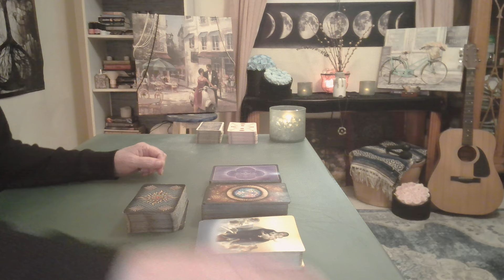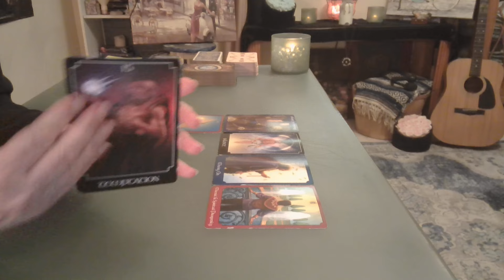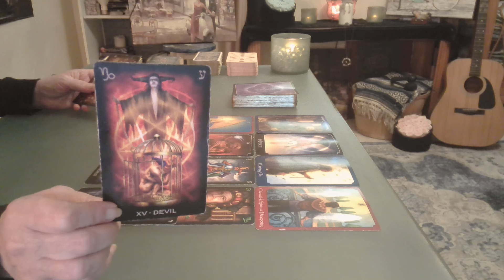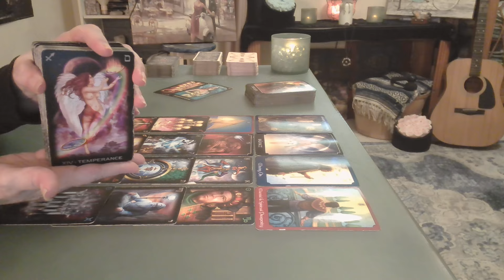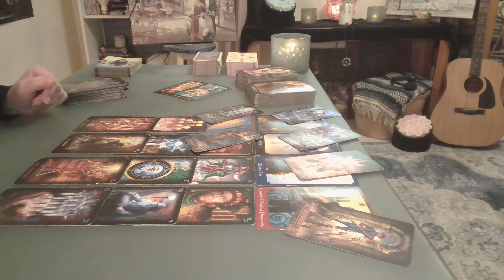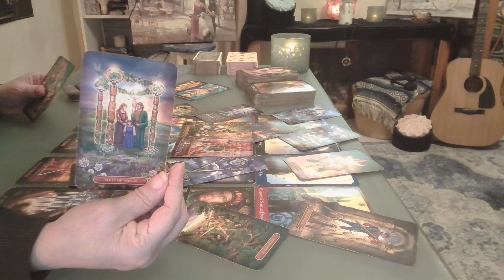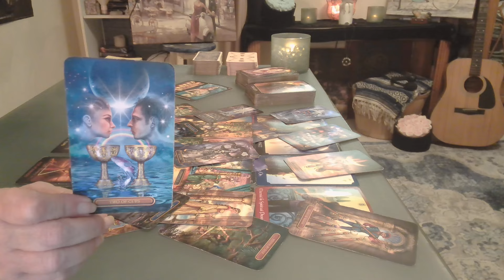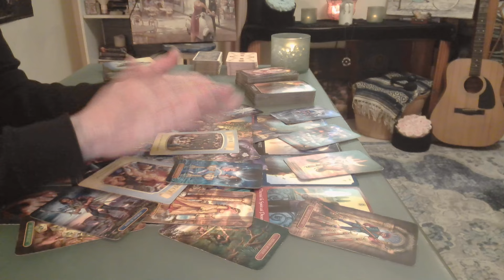Aquarius: Mirroring a Kindred Spirit ❤️‍🔥 A Thousand Riches - Intuitive Tarot May 2024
Love: In one moment, time stood still & the universe conspired to write your tale—a story of love so profound that even the stars sighed in wonder. Money: Platforms Bring Riches, Much Deserved!

One Question Reading ~ $99 (With-in 2 weeks, Aproximately 30 minutes long)
*One question is for a limited time & must be one question only
Full Detailed Reading ~ $155 USD (4 weeks, approximately 1 to 2 hours long)